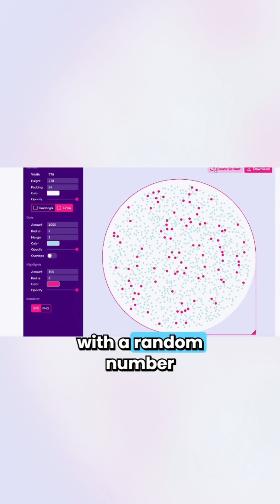The psychology behind pattern recognition in humans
🚀 Join Neil deGrasse Tyson in this mind-blowing SpaceTalk podcast clip as he explores the mysteries of the universe, black holes, quantum physics, and the future of space exploration. Whether you're a science nerd or just curious about the cosmos, this short delivers big insights in under 60 seconds! 🌌✨